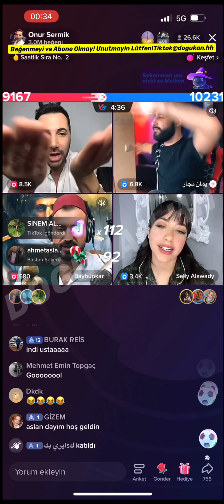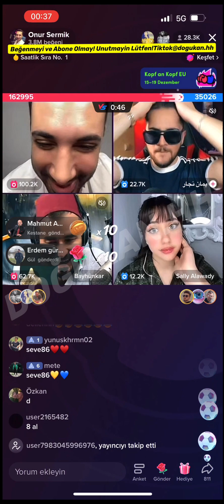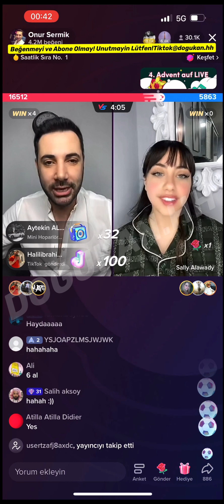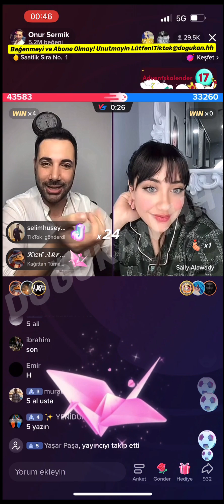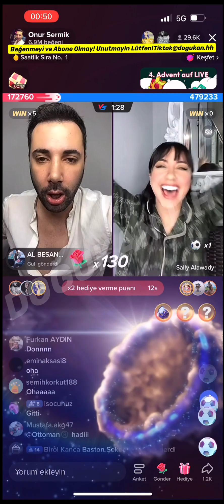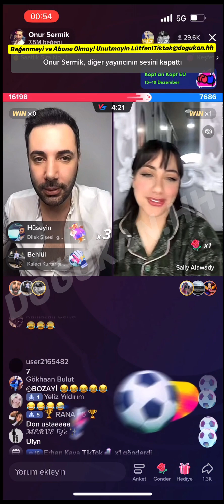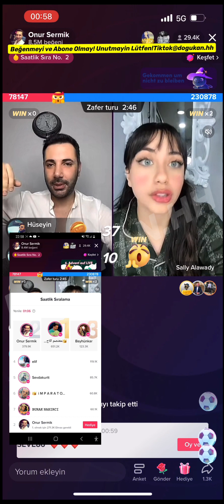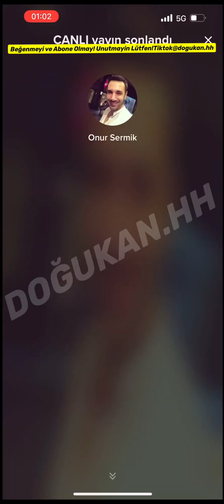Onur Sermik 18.12.2022 (Part 2/2) Tiktok CanlıYayın